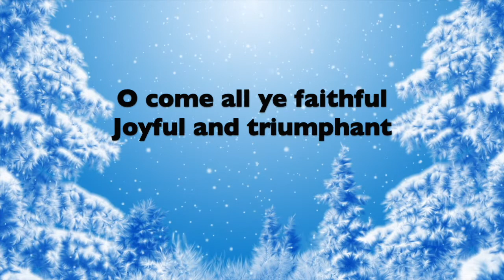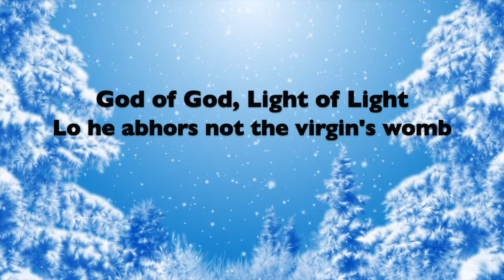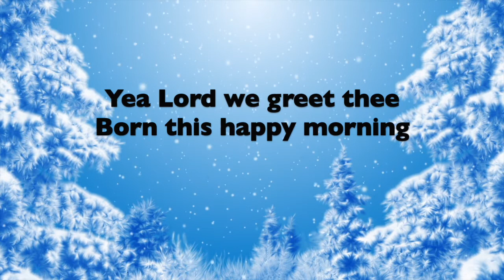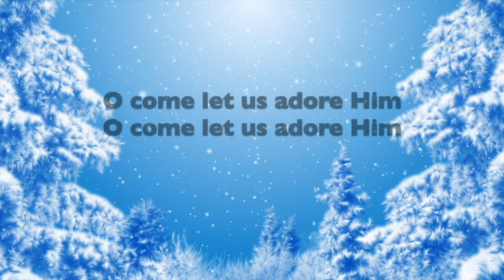O Come All Ye Faithful Christmas Carol Karaoke Instrumental Lyric